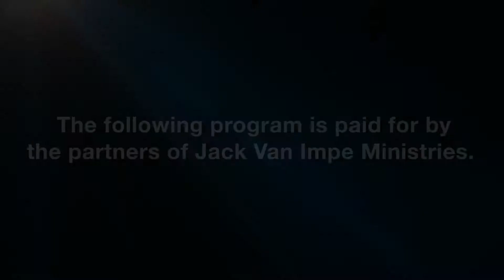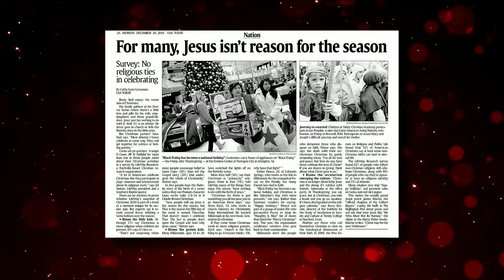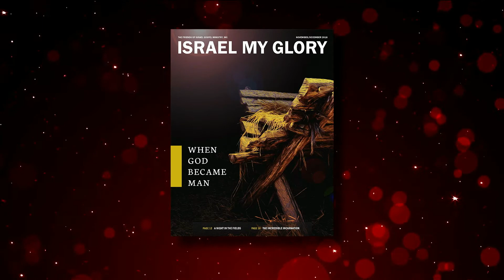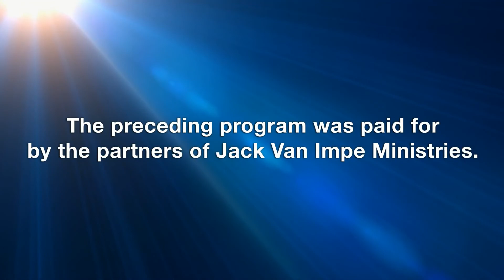Jack Van Impe – Christmas Holiday or Holy Day …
Jack Van Impe Presents of December 25th, 2020. Today Rexella and Jack talk about:
This Week’s Headline: .Christmas: Holiday or Holy Day?

Now that Jack has been called home, Rexella is continuing the ministry with pertinent past video with Jack and Rexella talking about these subjects from God's Holy inspired Word, preserved in the King James Bible.